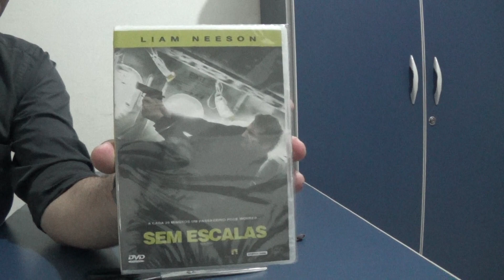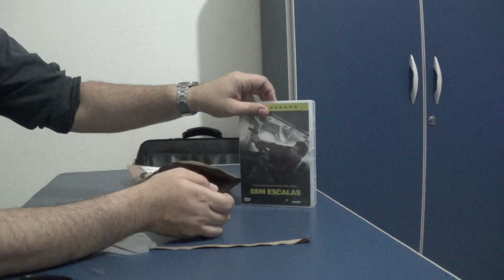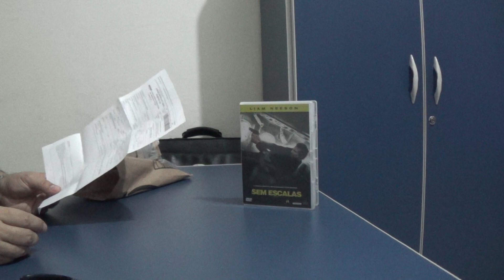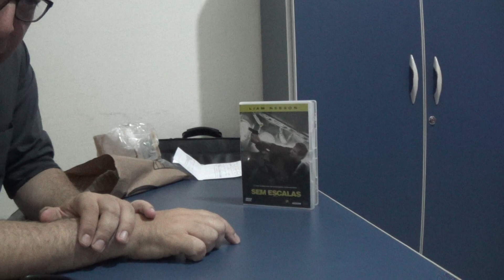(UNBOXING) DVD SEM ESCALAS - LIAM NEESON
Nesse vídeo trago o grande sucesso de 2014 com Liam Neeson, que teve boa bilheteria nesse suspense que ele interpreta um agente federal que durante o voo para Londres enfrenta terroristas que querem sequestrar o avião.
Visite minha página no Facebook: Universo Cultural.